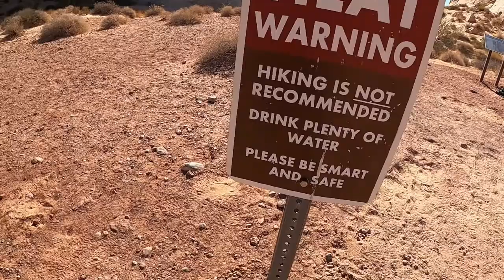Valley of Fire State Park- Pastel Canyon, White Domes, Fire Wave, Atlatl and Elephant Rock.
October 2021- Valley of Fire State Park, Nevada.  This is without hesitation one of the most beautiful state parks we have ever seen. In this episode we hit the park with our friends Rick and Theresa to take in the natural beauty of Nevada.  We find the secret "pastel canyon", hike White Domes and Fire Wave Trails, check out the petroglyphs at Atlatl Rock and visit Elephant Rock.